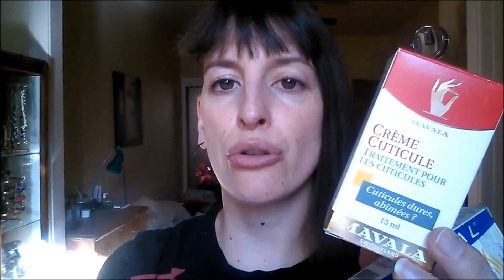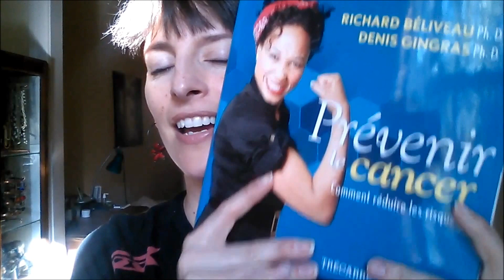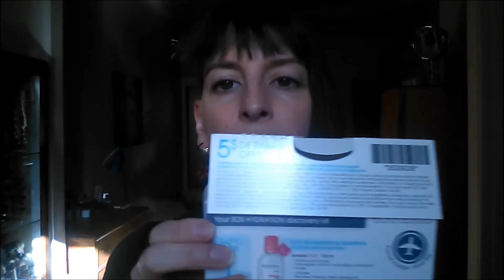Big haul!! Accessoires, tisane, livres et cosmétiques :)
En novembre, j'ai pété mon budget! Voici comment retrouver les items que je me suis procurés :

1. Accessoires Julie Bessette :
2. David's tea :
3. Biodermoil
4. Annabelle
5. Le Pharmachien
Son livre est en librairie et son blog est par
6. Les soins pour les ongles Mavala et Écrinal, le sérum allongeant Blinc, le livre Prévenir le Cancer et les kits Bioderma (Édition limitée)
Dans la plupart des pharmacies Jean Coutu.

Je ne reçois aucune compensation financière pour parler en bien des produits mentionnés dans la vidéo. Soyez assurés de ma sincérité.